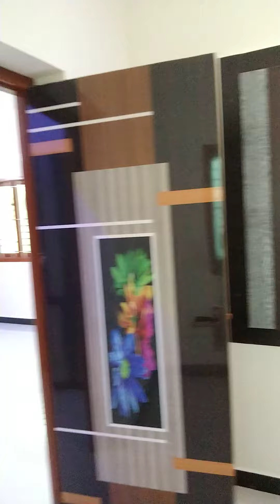New house sold out in madurai tirumohur available for rent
1000 sqft with 2bhk house
North facing 23 feet road
Advance 80000. Rent 8000